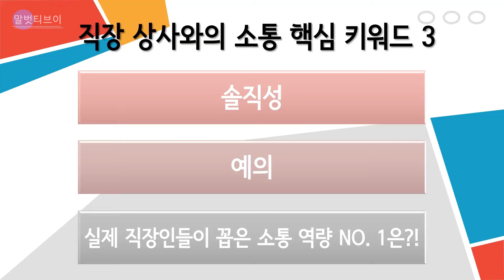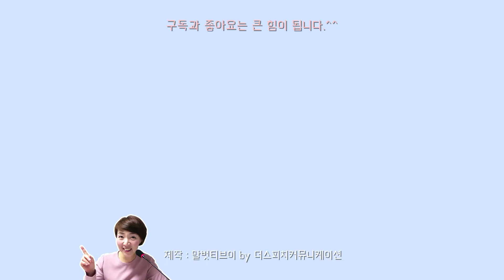직장 상사와의 소통 핵심 키워드 3_직장 내 커뮤니케이션, 소통 트렌드, 문화적 특징, 직장인들이 꼽은 소통 역량 1위, 직장인 대화법, 논리적 말하기와 글쓰기 훈련 팁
직장 상사와의 소통 핵심 키워드 3

- 요즘 소통 트렌드는?
- 대한민국에만 있는 독특한 문화적 특징은?
- 실제 직장인들이 직장 내 소통에서 가장 중요하게 생각하는 것 1위는?

쉽지 않은 직장 내 커뮤니케이션,
오늘은 직장 상사와의 소통에 있어 중요한 핵심 키워드 3가지와
논리적 말하기 및 글쓰기에 도움을 줄 훈련 팁을 전합니다~

제작 : 말벗티브이 by 더스피치커뮤니케이션